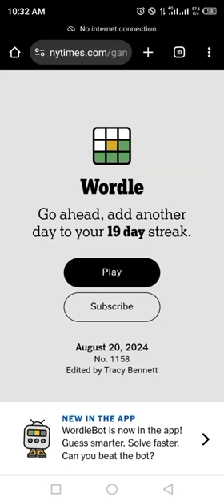Wordle New York Times NYT Today Answer 20 August 2024 Tuesday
WORDLE No.1158